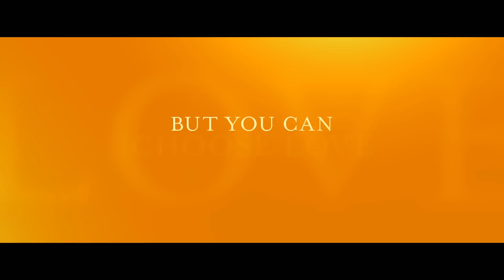Tráiler "En Nombre del Amor" (Inglés)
No puedes elegir el futuro, pero puedes elegir el amor.
Estreno febrero 2016.

¡Síguenos!